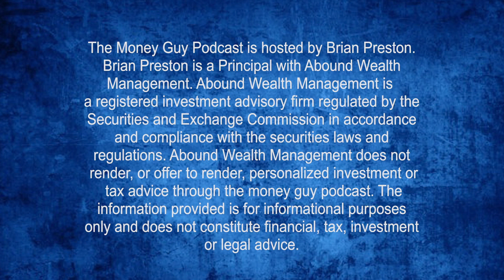Is a 529 Plan a Good Idea For a Small Business Owner With Kids?